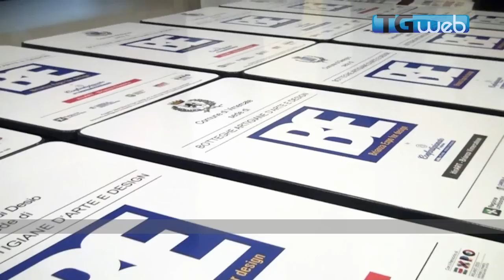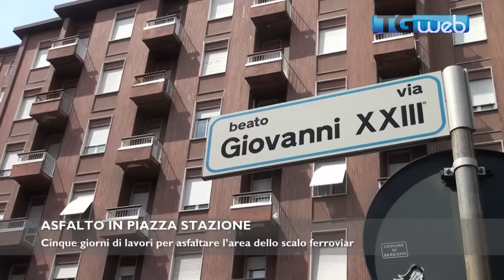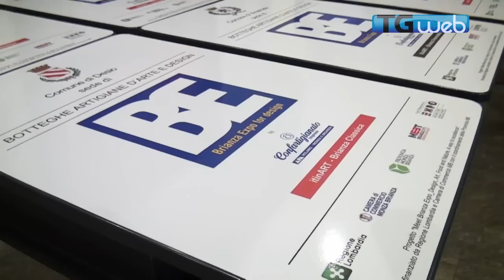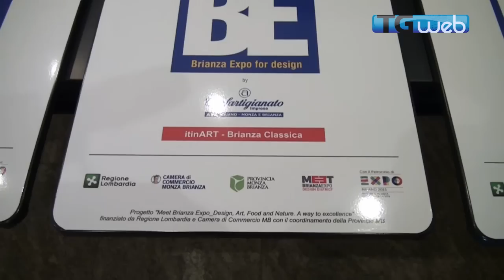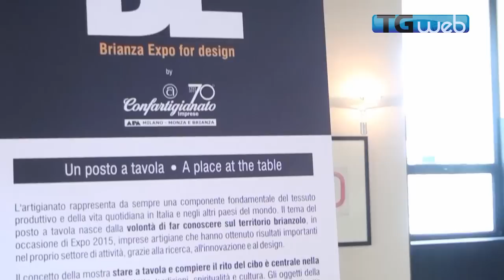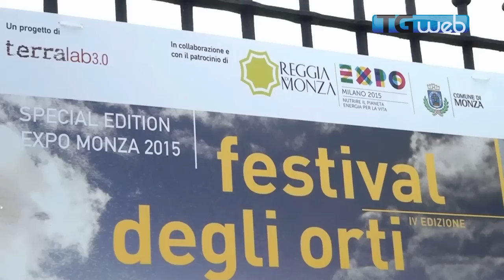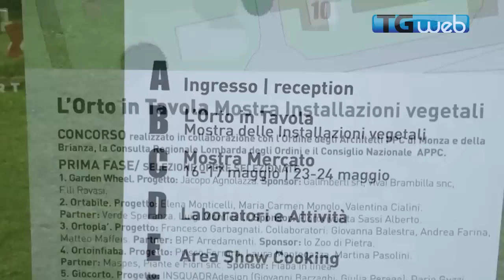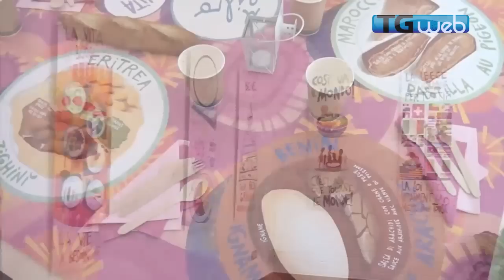TG WEB 18 maggio 2015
- La palestra «condivisa»
- Piano antizanzare al via
- Il design dentro «Expo»
- Scultura «en plein air»